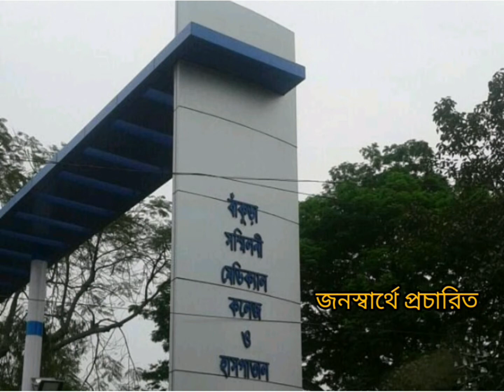জঙ্গলে আগুন লাগানোর ঘটনা অব্যাহত বাঁকুড়ায়